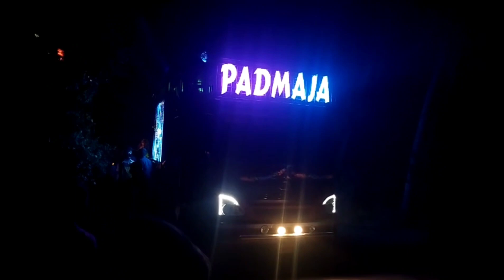Mora bela 2.0 !! Sambalpuri song !!ବାଜିଲାDj Padmaja ରେ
Padmaja Dj Ganesh Puja Bhasani re ବାଜିଲା
PADMAJA DJ NEW SETUP 2023 ଆସିଗଲା
DEBRAJ SOUND KING 👑 NEW LASER & SHARPY UPDATE 2023debraj dj bardoldebraj dj new setup debraj sound King

Odisha Vlogger (Akhi Bhai)
In this channel we share various Travel Vlogs,Dj vlogs ,life style vlogs,  daily vlogs , personal information vlogs in odiya language.
FB-Odisha Vlogger Akhi Bhai
Instagram -Odisha Vlogger Akhi Bhai

TODAY PRESENTING YOU OUR NEW VIDEO
PADMAJA KING NEW LOOK
PADMAJA SOUND KING 👑
NEW GOOD QUALITY SOUND AND LIGHTS
SUPER BASS A1
DJ PADMAJA SOUND KING
DJ PADMAJA SOUND KING VILLAGE MARRIAGE PROGRAM
DJ DEBRAJ SOUND KING NEW SETUP2023
DJ PADMAJA SOUND KING SHARPY LIGHT
DJ PADMAJA SOUND KING BASS
DJ PADMAJA KING SOUND AND LIGHT
DJ PADMAJA SOUND KING NEW LOOK
DJ PADMAJA SOUND KING TOWN SETUP
DJ PADMAJA SOUND KING ROAD SHOW PROGRAM
DJ PADMAJA KING New SETUP